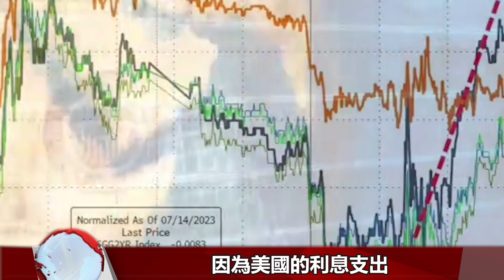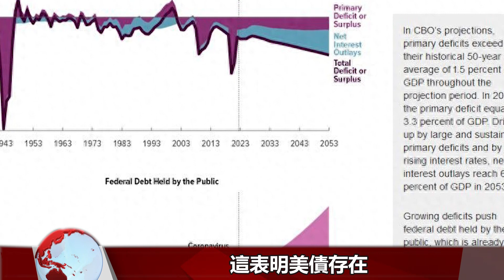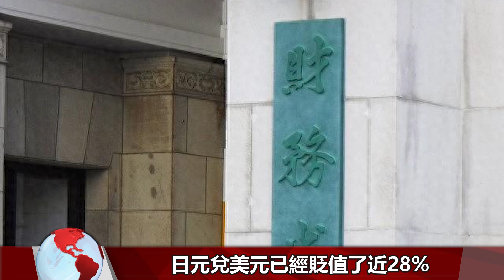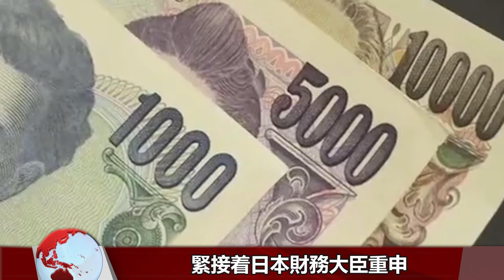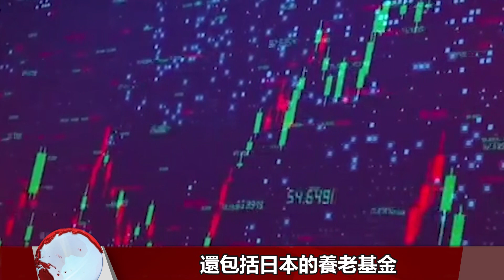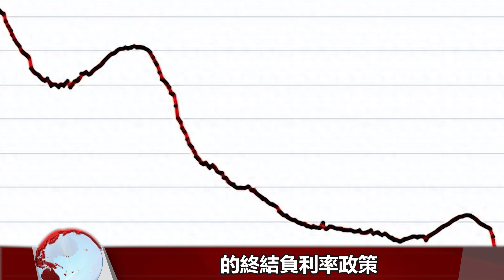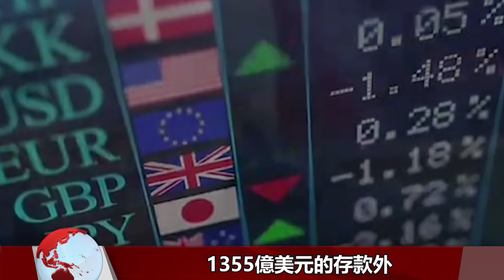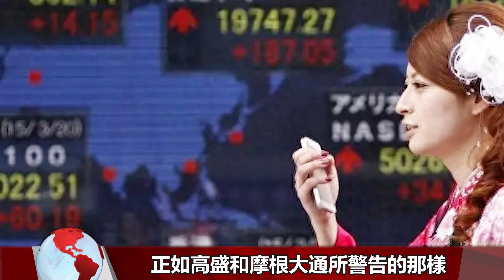9000億美債將拋售，日本襲擊美國金融珍珠港，羅杰斯：將付出代價！| 時政焦點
9000億美債將拋售，日本襲擊美國金融珍珠港，羅杰斯：將付出代價！| 時政焦點 |